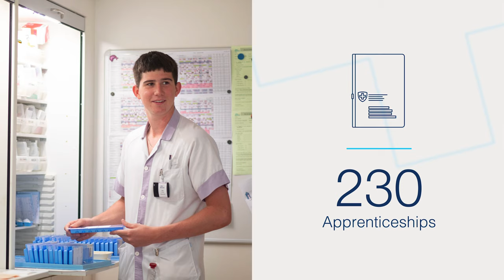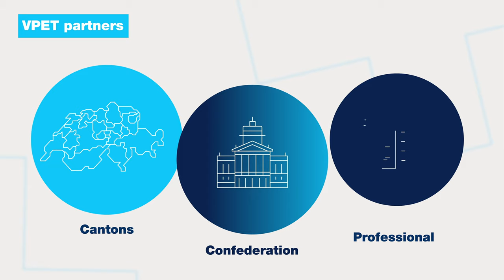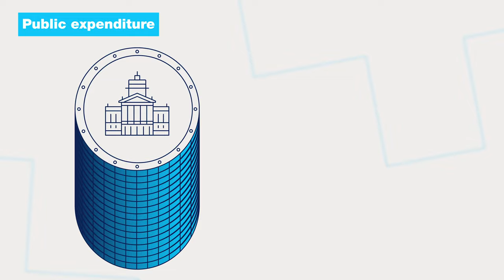Federal promotion of vocational and professional education and training (VPET)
How does the Confederation promote VPET in Switzerland? What are its goals for the years 2021 to 2024? Where is federal money being spent? This short film provides some answers.